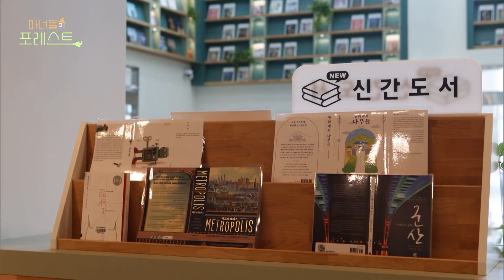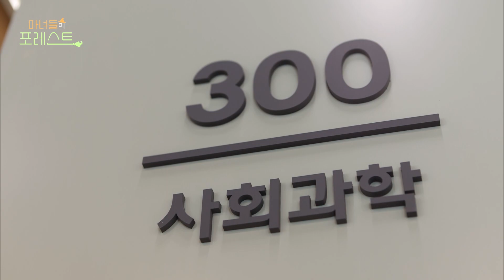[마녀들의 포레스트] 산업 디자이너를 그만두고 농부의 길을 걷게 된 이유｜농사｜시골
산업 디자이너를 그만두고 농부의 길을 걷게 된 이유